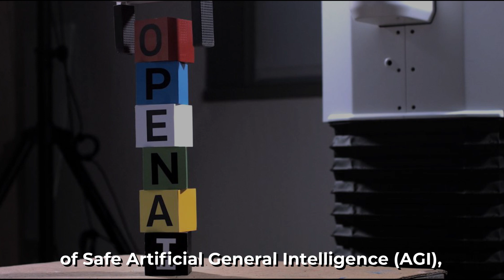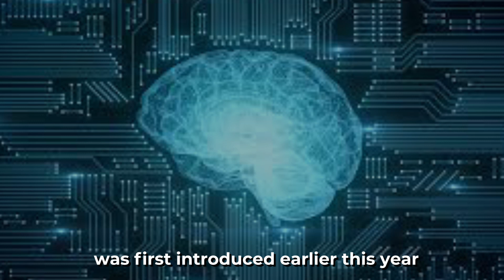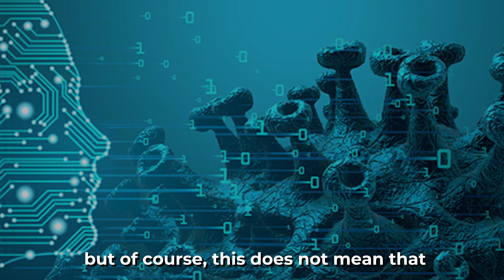Artificial Intelligence is LIT or a BURN!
The possibilities of artificial intelligence (AI) has grown rapidly, and researchers are continuing to translate futuristic concepts into a reality that once existed only in our imagination or in science fiction films. But is all this a boon or it is going to challenge the mankind in a different way.

Grow your brain while being in the lockdown! Read informative Ebooks on current affairs, logical tests, vocabulary boosters and more to learn everyday.